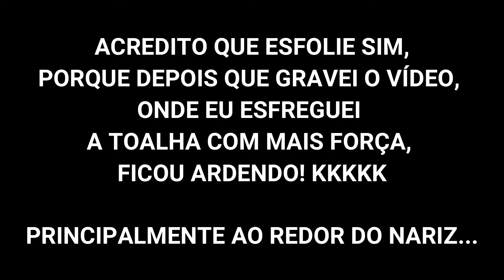TOALHA DEMAQUILANTE MACRILAN | LUH ANDRADE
No vídeo de hoje eu testei FINALMENTE a toalha demaquilante da Macrilan. Será que funciona mesmo?